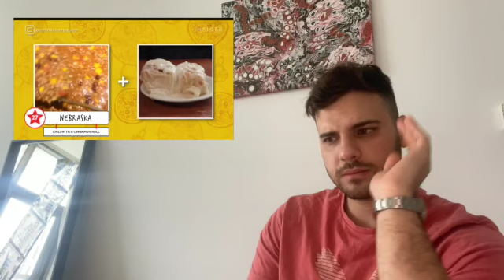BRITISH GUY REACTS || iconic foods from each state! This made me HUNGRY! It looks AMAZING!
Hello guys,

🎥 Welcome to "Mikey Reacts," where you'll find captivating and mouth-watering content! 🌟 Join the British Guy as he takes you on a delectable journey across the United States, reacting to the most iconic foods from each state. Prepare to be amazed and hungry!

🍔🌭 From sizzling New York hot dogs to juicy California cheeseburgers, this video will leave you craving more! "British Guy Reacts - Iconic Foods from Each State! This made me HUNGRY!! It looks AMAZING!" is your passport to explore the diverse culinary wonders of American cuisine. 😋🇺🇸

Mikey, our charismatic host, brings his unique perspective and infectious enthusiasm as he dives into each state's signature dish. With every bite, he uncovers the stories behind these culinary gems, unravelling the rich tapestry of American culture, one plate at a time. 🍽️🌎

Join Mikey on this gastronomic adventure and witness his genuine reactions to mouth-watering delicacies that have become legendary. His excitement and joy will make you feel as if you're right there beside him, experiencing the flavours, textures, and aromas firsthand. 🤤👀🎉

From succulent Texas BBQ ribs to heavenly New England clam chowder, each state has something unique to offer, and Mikey is determined to savour it all. As he samples these iconic dishes, he effortlessly weaves together food history, regional traditions, and personal anecdotes, creating an immersive experience that goes beyond food appreciation. 🍖🥣✨

Join the Mikey Reacts community as we celebrate the incredible diversity of American cuisine and embark on an unforgettable culinary expedition. From fast-food favourites to time-honoured family recipes, this video will leave you with a growling stomach and an insatiable desire to explore the culinary world around you. 🍽️🔥🌍

Get ready to tantalise your taste buds, broaden your culinary horizons, and embark on a flavorful journey with Mikey, your trusted guide through the world of iconic foods. 📺🔔🍴

Satisfaction guaranteed – this video will leave you hungry, amazed, and craving for more! 🎬👨‍🍳🌟

⏰ Video Duration: 00:15:23

👉More content coming soon! Lots of travel, food and many schedules! Don't forget to tell us your opinion in the comments below🎥

📺 Watch my more videos in youtube channel📺

🎬WOAH! BRITISH GIY REACTS TO 12 Geography facts no one told you about! This is really AWESOME!!

🎬REALLY?? BRITISH GUY reacts to 11 common things that don't exist outside the USA! this is AWESOME!!

🎬 The USA is HUGEEE! British guy reacts to - how the USA makes Britain look TINY!! This is AMAZING!